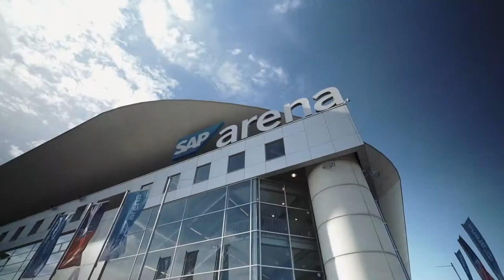Showreel 2021 - Tom Hiller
Thanks to everyone involved! 2020 was mad.